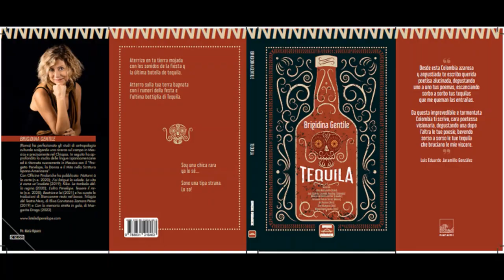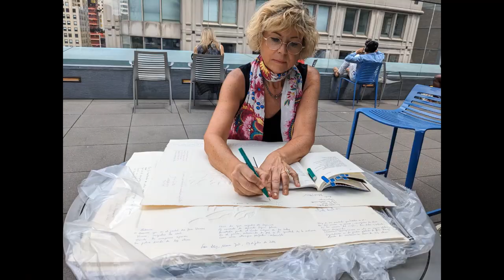Brigidina Gentile: "Tequila" book presentation Poesía, New York 2023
Book presentation by: Brigidina Gentile (Novelist & Poet)
With de collaboration of Saphira & Ventura Gallery, New York International Contemporary Art Society and Bi/Coa: Bicultural Community of the Americas, the gallery hosting a book presentation by award-winning writer, Brigidina Gentile, and the publication of her latest publication, Tequila.

Poetry from the terrace, Stavros Niarchos Foundation Library (SNFL) Stavros Niarchos Foundation Library (SNFL).

IN VIVID COLORS
Group Exhibition & Book Launch
Opening Reception: JUL 19 | 6PM–8PM
Curated by: Alcinda Saphira and Monica Sarmiento-Archer
Production: Diego Ponce / Albert Valente / Liz Carvalho
Design: Camila Crivelenti
Support: New York International Contemporary Art Society (NYICAS), Bi/Coa: Bicultural Community of the Americas, De Kraan Art Museum

bi/Coa: Bicultural Community of the Americas
Founded in 2012, bi/Coa was created to promote Hispano-American culture and academic interchange with other cultures through art: exhibitions, cinema, theater, literature and poetry. The series of programs that will be presented express concepts of justice, social service, and freedom of expression. This exciting program will include workshops, conferences and panel discussions with the artists, plus the exhibition of international museum and private collections.